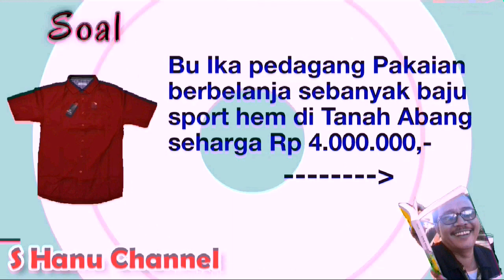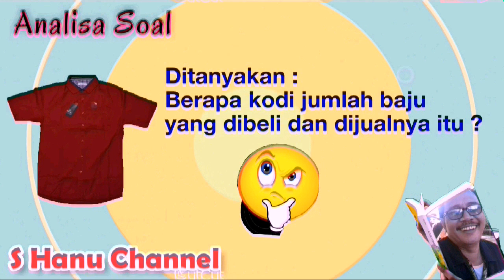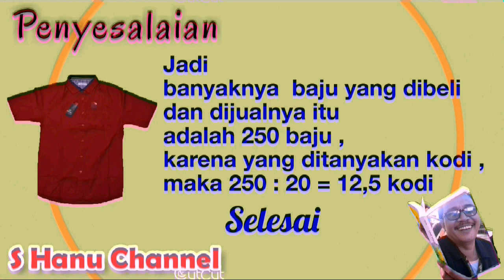Menghitung Jumlah Barang dari Nilai Keuntungan - MATEMATIKA GEMBIRA 60 || S Hanu Channel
Bu Ika pedagang Pakaian
berbelanja sebanyak baju sport hem
di Tanah Abang seharga Rp 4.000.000,-
dan menjualnya semua di pasar
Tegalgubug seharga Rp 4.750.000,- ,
dengan memperoleh keuntungan
Rp 3.000 untuk setiap baju.
Berapa kodi jumlah baju yg di beli
dan dijualnya itu ?

Analisa Soal :
Diketahui :
Harga beli sebanyak baju
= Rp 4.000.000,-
Harga jual sebanyak baju tersebut
= Rp 4,750.000,-
Keuntungan setiap baju
= Rp 3.000,-

Ditanyakan :
Berapa kodi jumlah baju
yang dibeli dan dijualnya itu ?

Penyelesaian :
misal jumlah baju adalah n ,
maka dapat kita kerjakan, sbb :
Keuntungan = penjualan - pembelian
karena keuntungan perbaju maka
keuntungan sebanyak baju = 3000 x n
sehingga
(3000 x n) = 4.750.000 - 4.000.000
3000 x n = 750.000
n = 750.000 : 3000
n = 250

Jadi
banyaknya  baju yang dibeli dan dijualnya itu
adalah 250 baju ,
karena yang ditanyakan kodi ,
maka 250 : 20 = 12,5 kodi
selesai